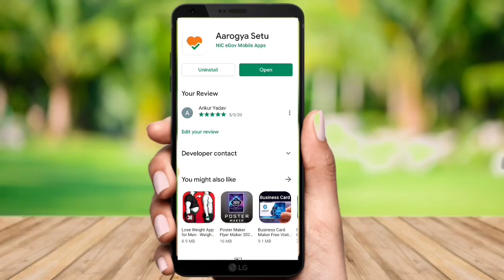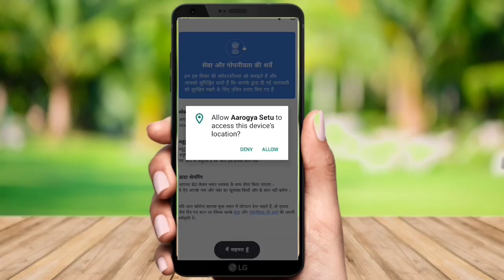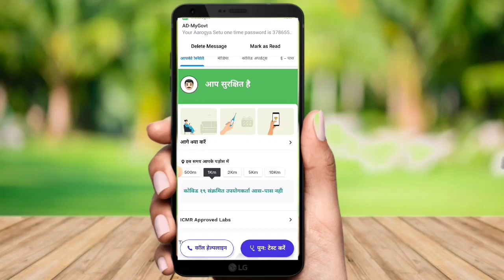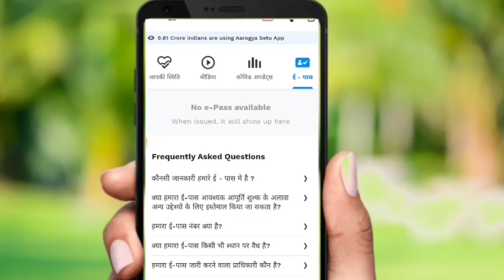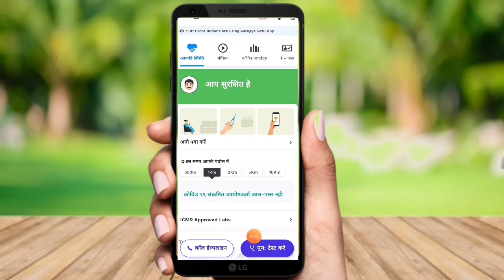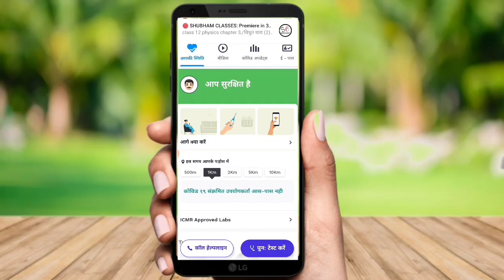Aarogya setu kaise chalaye || how to use arogya setu in hindi || Aarogya setu app ||by Ankur yadav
नमस्कार दोस्तों इस वीडियो में मैं मैं आरोग्य सेतु एप चलना बताऊंगा तो इस वीडियो को पूरा जरूर देखना